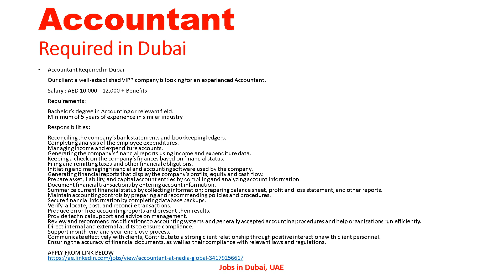ACCOUNTING OFFICER REQUIRED IN DUBAI| Accountant Jobs in Dubai UAE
Links

Accountant Jobs Links

ACCOUNTING OFFICER  Required in Dubai
SALARY AND BENEFITS